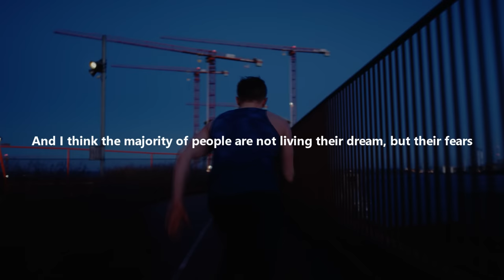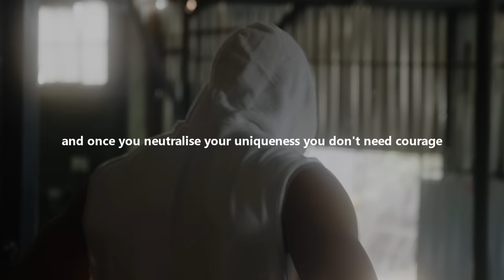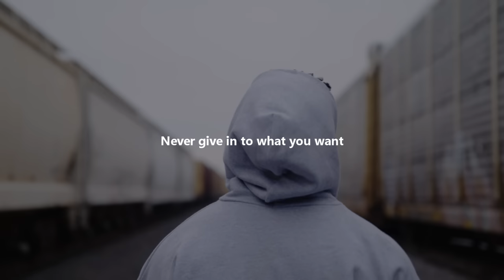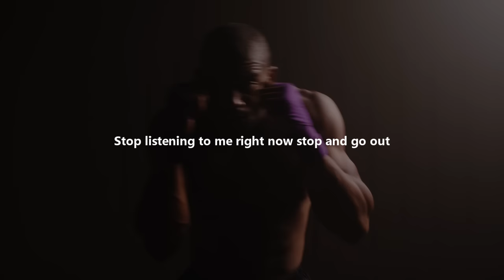I AM GOING TO WIN - Motivational Speech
Keep going, It's not over until you make it. Keep believing in yourself, You got what it takes.

Licensed Through Audiomachine
Speech by: TD Jakes, Eric Thomas, Greg Plit, Les Brown, Jocko Willink
Follow T.D. Jakes:
Follow Eric Thomas:
Follow Les Brown:
Follow Jocko Willink
Video Footage:
All Video Footage licensed through Artgrid, Filmpac, VideoBlocks and Pexels.